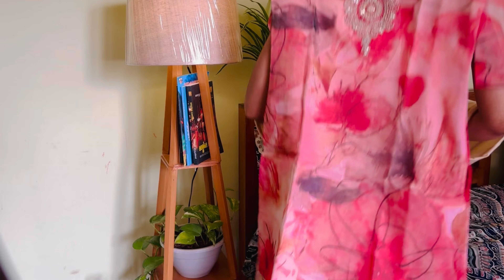Eid full outfit from MEESHO / വെറും ₹1363നു Dress~footwear ~bag😍meesho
Product  link🔗

Kurta set 💕

Footwear 💕

Bag💕

latest MEESHO hual Malayalam
meesho dress malayalam review
meesho affordable Kurtaset review
dress hual malayalam latest
meesho party wear dress hual malayalam
meesho bag hual malayalam latest
meesho dress hual malayalam under 500
flipkart kurti hual malayalam
meesho kurta set hual malayalam
meesho Pakistani suit hual malayalam
amazon kurta set hual malayalam
meesho hual malayalam footwear
meesho modern dress hual
meesho daily wear kurti hual
random MEESHO hual Malayalam
random hual
dailywear dress hual Malayalam
meesho kurti hual Malayalam
partywear dress hual Malayalam latest
meesho black kurti hual malayalam
meesho dress
meesho Eid hual
meesho hual under 1000
eid hual latest
kurtaset hual malayalam